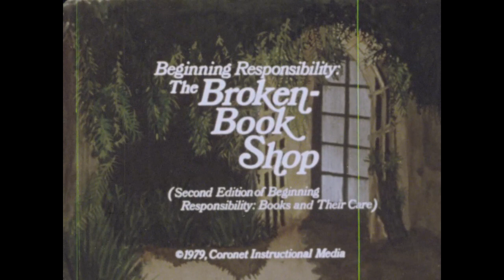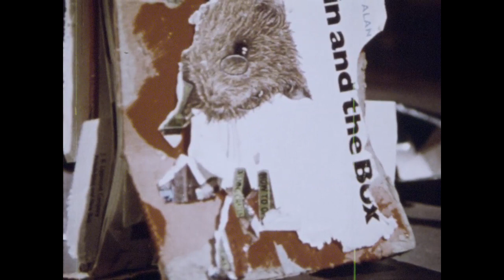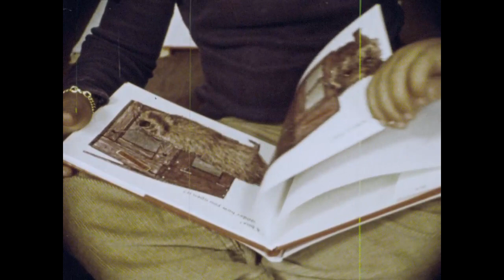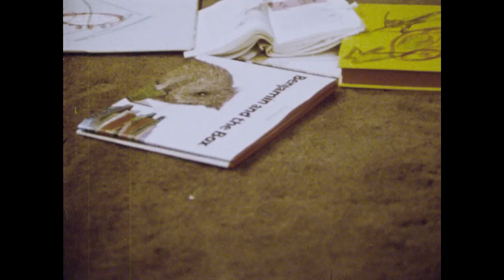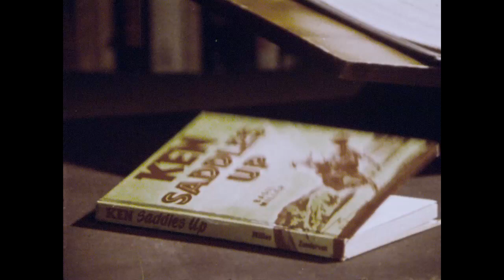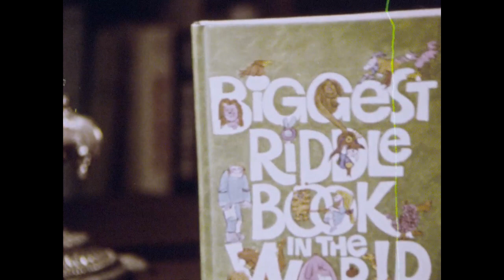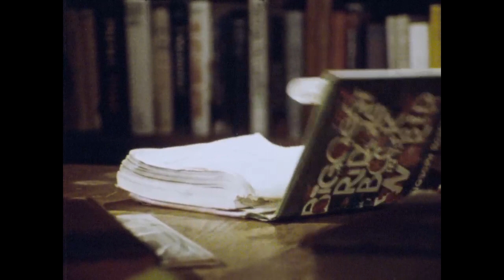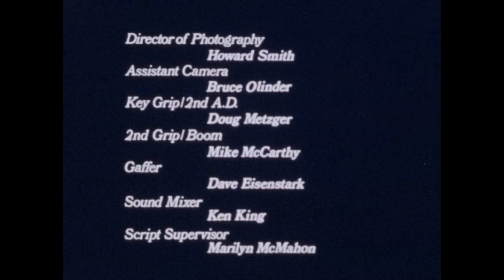Broken Bookshop (1979)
Reuben is a very special bookbinder, for he can talk to books and they talk to him. As books in his repair shop tell Reuben their sad tales of misuse and abuse, they reveal the proper methods for taking care of books.